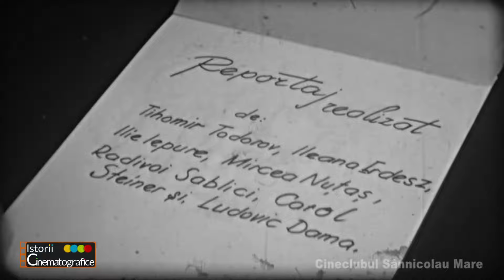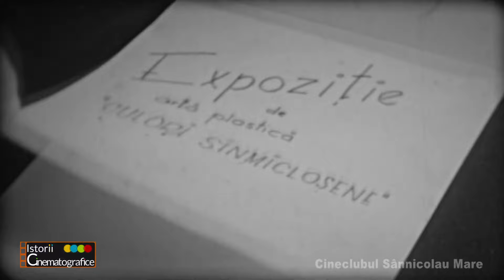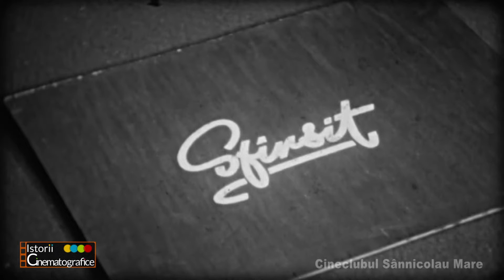"Agendă Culturală" - Cineclubul Sânnicolau Mare (1976)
În această ediție specială a emisiunii "Istorii Cinematografice", avem deosebita plăcere de a vă aduce în prim-plan o perioadă definitorie din istoria culturală a orașului nostru. Vă prezentăm astăzi "Agendă Culturală", o adevărată bijuterie cinematografică din arhiva Cineclubului Sânnicolau Mare, ce documentează prima ediție a "Săptămânii Culturale" din anul 1976.